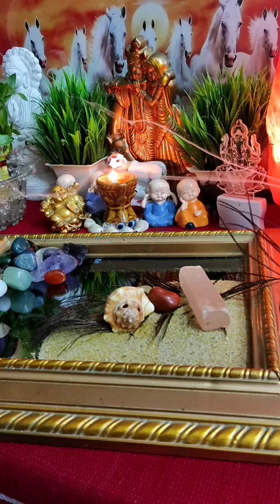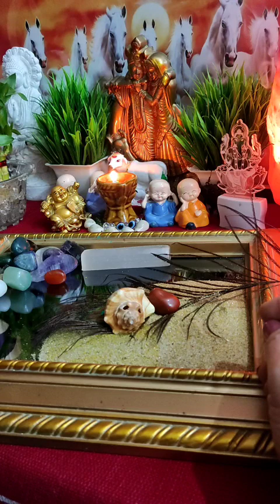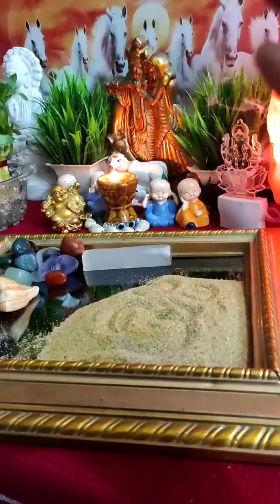🧿🔮क्या उसको कर्मा मिलेगा जिसने आपका दिल दुखाया, धोखा दिया ,आपको रुलाया? [रेत भविष्यवाणी]⏳